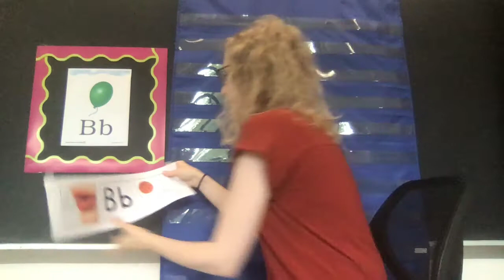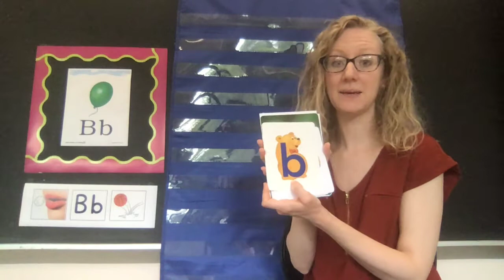Introduction to Bb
Let's learn about the letter and sound for Bb!